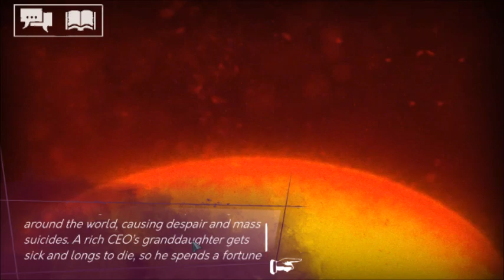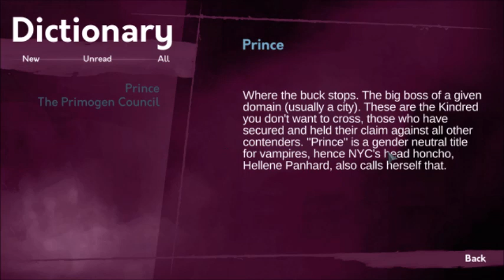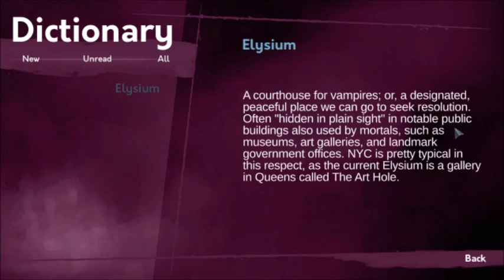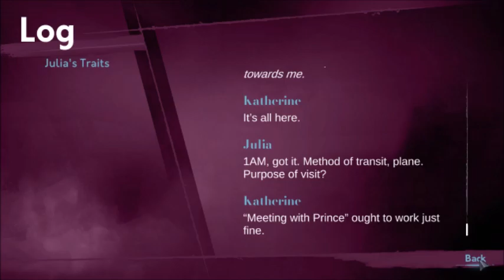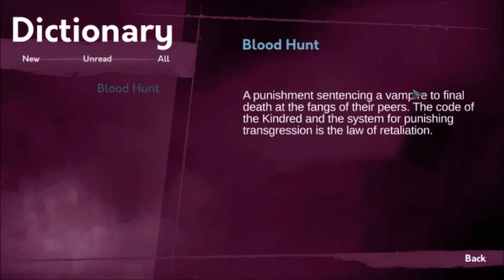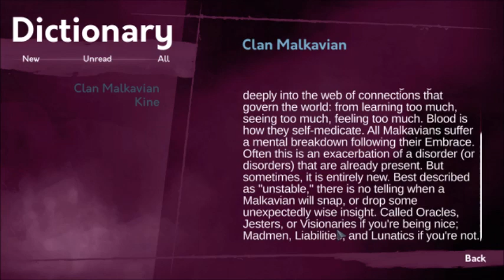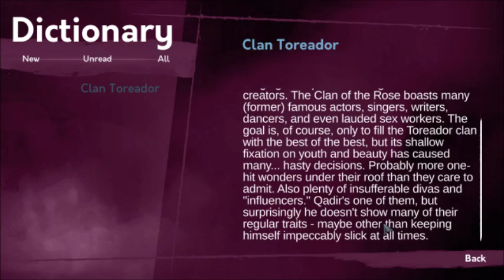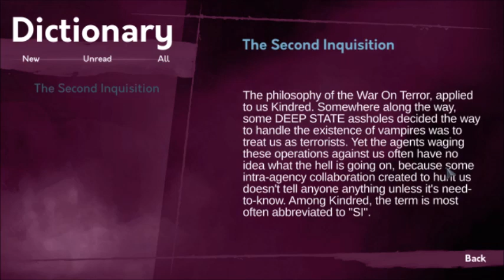Lets Play Vampire The Masquerade Shadows of New York Part 3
Welcome to my Vampire The Masquerade Coteries/Shadows of New York Lets Play Series, Vampire The Masquerade Coteries/Shadows of New York is by Draw Distance, because apparently Vampire The Masquerade became popular again when Bloodlines 2 was announced, but this is a visual novel so lots of reading which probably can't really be heard with my headset so probably one of my worse ideas, bit ohwell enjoy.